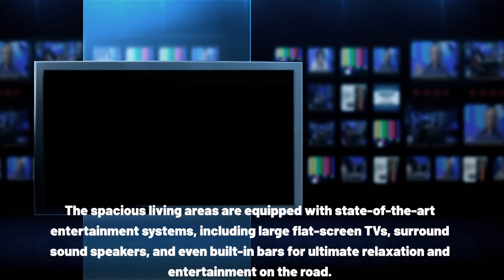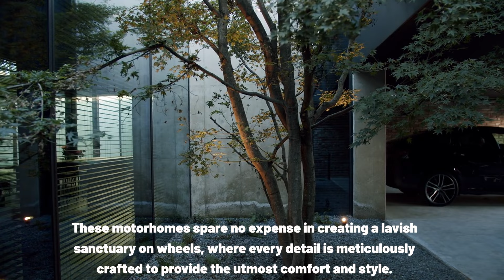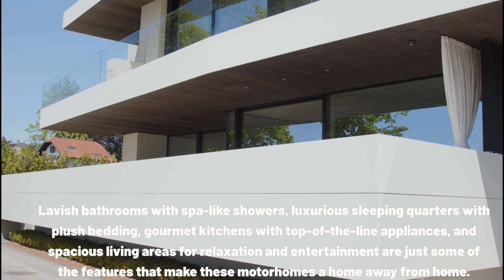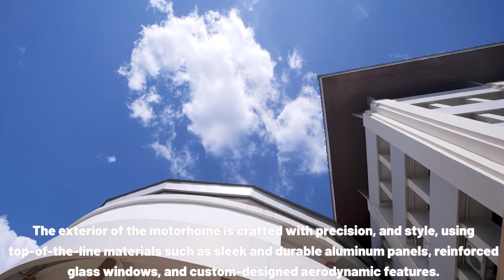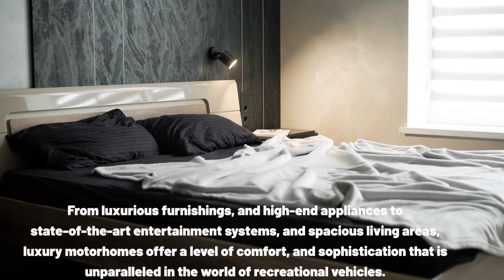Luxury on Wheels: Exploring the World's Most Lavish Motorhome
Embark on an extraordinary journey with us as we unveil the epitome of luxury travel and living on the road: the world's most lavish motorhome. This opulent and state-of-the-art recreational vehicle redefines the concept of comfort and sophistication, offering an unparalleled experience that transcends the boundaries of traditional motorhome living.
In this comprehensive video, we take an in-depth look at the remarkable features, innovative designs, and high-end amenities that make this motorhome a true masterpiece of engineering and opulence. Join us as we step inside this magnificent vehicle and explore the stunning spaces, high-quality materials, and advanced technology that set it apart from the rest.
Living Area and Entertainment Systems:
The heart of this lavish motorhome is its expansive and elegantly appointed living area, designed with meticulous attention to detail and featuring premium furnishings, ambient lighting, and a state-of-the-art entertainment system. Relax in style on the plush seating, surrounded by beautiful accents and finishes that create a warm and inviting atmosphere.
Gourmet Kitchen and Dining:
Step into the gourmet kitchen, where form meets function in the most exquisite way. This culinary haven is equipped with top-of-the-line appliances, custom cabinetry, and premium countertops that rival the finest residential kitchens. Prepare and enjoy your favorite meals in a space that inspires both creativity and indulgence, whether it's a casual brunch or an elegant dinner party. The adjacent dining area offers comfortable seating for you and your guests, providing the perfect setting for unforgettable dining experiences.
Luxurious Bedrooms and Bathrooms:
Retreat to the private sanctuary of the luxurious bedrooms, complete with plush bedding, ample storage, and tasteful decor. Each bedroom is thoughtfully designed to offer a serene and restful environment, ensuring you awake refreshed and rejuvenated for the next adventure. The lavish bathrooms continue the theme of indulgence, with spa-like features that include rainfall showers, heated floors, and elegant fixtures that elevate your daily routine to new heights of luxury.
Advanced Technology and Smart Home Integration:
At the heart of this lavish motorhome lies a suite of advanced technology and smart home integration that puts you in complete control of your environment. From lighting and climate to entertainment and security, the intuitive interface allows you to customize your living space with ease. The energy-efficient systems prioritize sustainability without compromising on comfort, ensuring that your luxury experience aligns with your eco-conscious values.
Expansive Outdoor Living Spaces:
Experience the great outdoors in style with the motorhome's expansive and versatile outdoor living spaces. The roof deck, patio system, and outdoor kitchen create the perfect setting for entertaining friends and family, savoring a morning coffee, or enjoying a meal under the stars. With ample seating, premium outdoor furniture, and exquisite attention to detail, these spaces blur the lines between indoor and outdoor living, inviting you to fully immerse yourself in the beauty of your surroundings.
In conclusion, the world's most lavish motorhome takes luxury travel and living to unprecedented levels. With its stunning design, exceptional craftsmanship, and unparalleled amenities, this vehicle represents the ultimate blend of comfort, sophistication, and adventure. Join us on this exclusive tour, and let your imagination run wild as you explore the endless possibilities that await you on the open road.